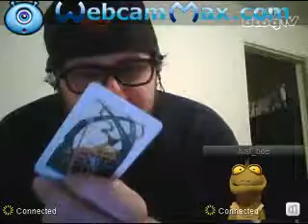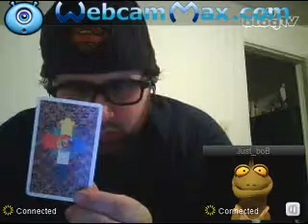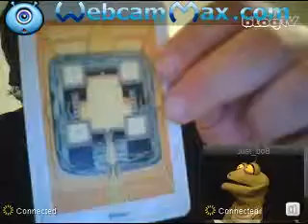Noobius and boB